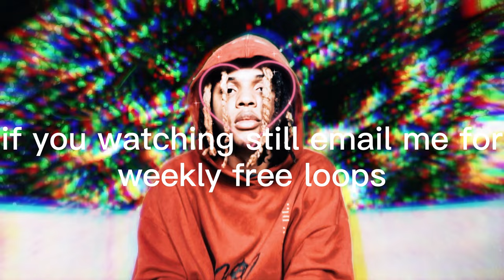[FREE] "Dreamz" plug loopkit + midis @sytruzbeatss [sofaygo, MDMA molly, boofpaxkmooky, ]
THIS KIT CONTAINS 13 PLUG/DREAMPLUG/PLUGGNB LOOPS + 6 FREE MIDIS
50/50 split on beatstars!

orcery type beat dior daze type beat kankan type beat goyxrd type beat pierre bourne type beat polo boy shawty type beat sample type beat yung bans type beat playboi carti type beat summrs type beat dsavage3900 type beat lil tracy type beat david shawty type beat diego money type beat tay k type beat warhol.ss type beat chris surreal type beat
Kashdami type beat, ynngxchris type beat, lucki type beat, lucki, iayze type beat, slimggp, slimggp type beat
beat, type beat, instrumental, rap, free type beat,